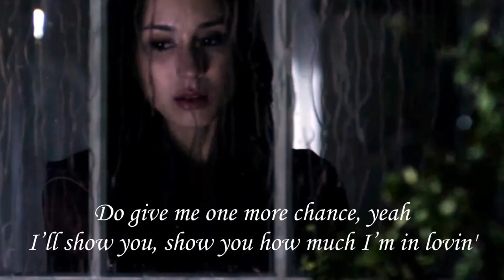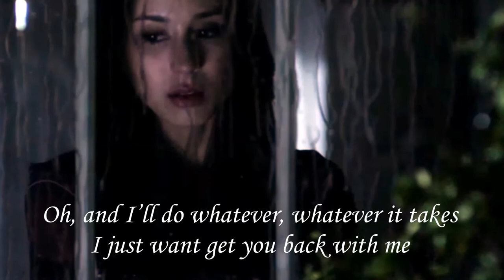Teresa James & The Rhythm Tramps - Forgetting you (with lyrics)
Teresa James & the Rhythm Tramps performed live for SCVTV's House Blend music program.

TERESA JAMES
& THE RHYTHM TRAMPS

BILLY WATTS    guitar
HERMAN MATTHEWS    drums
LEE THORNBURG    trumpet
PAULIE CERRA sax
TERRY WILSON    bass
TERESA JAMES    keys & vocal